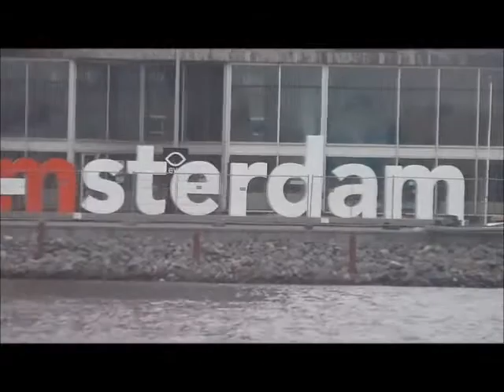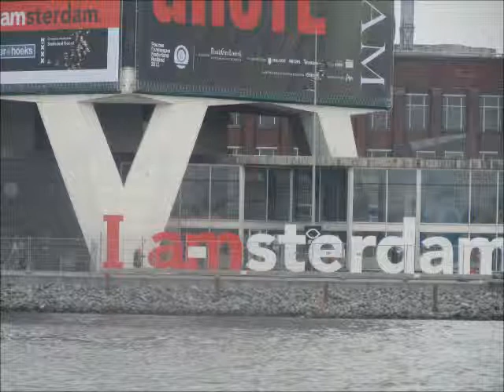Евротур - Амстердам - Нидерланды.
Видео из поездки в Европу.Амстердам.Нидерланды.Часть 4.